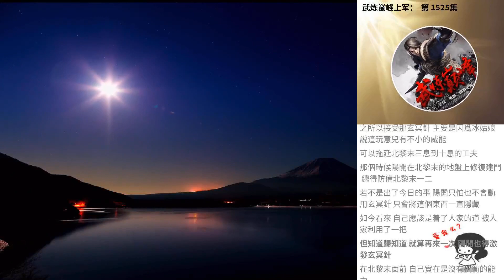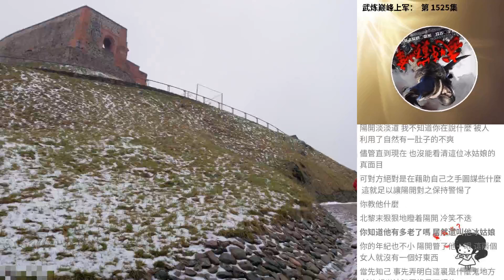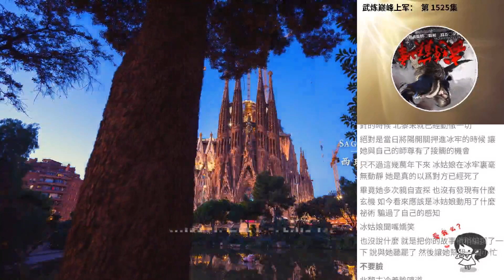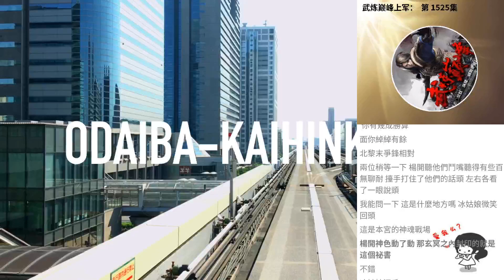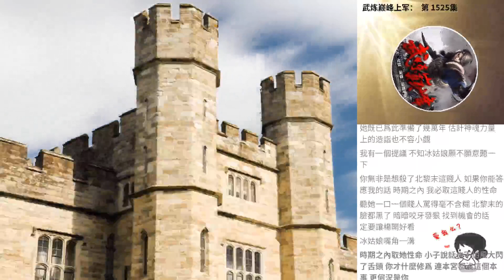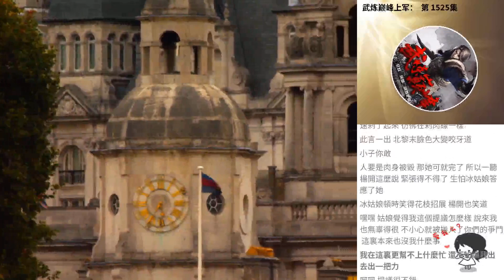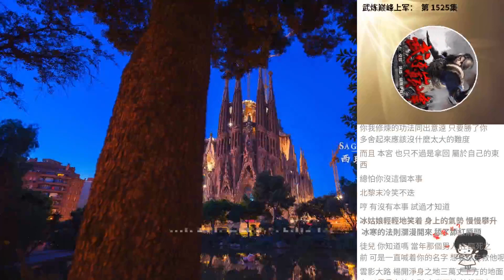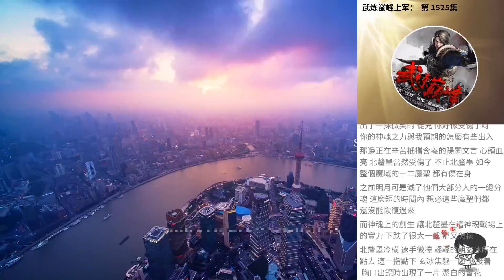武煉巔峰上軍： 第 1525集